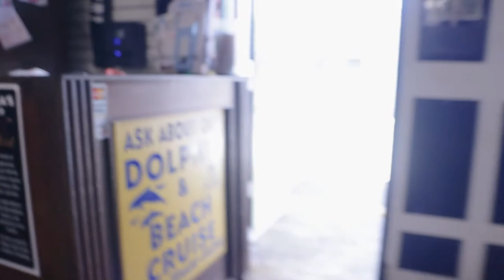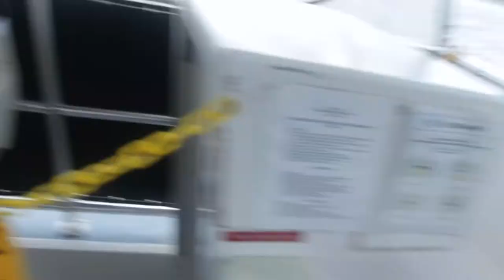Exploring the marina -Tarpon Springs FL.....(vlog 22)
It was so much fun exploring the marina in tarpon springs. we enjoy the best dolphin cruise I ever been on. We danced, drank, and even went shell hunting on an island in the middle of the ocean. I can't wait to go back!  If your ever in the Tarpon Springs area I highly suggest going on the Sponge O Rama dolphin cruise

SPECIAL THANKS TO EVERYONE WHO TAKES THERE TIME TO WATCH MY EPISODES AND COMMENT AS WELL AND SUPER SPECIAL THANKS TO THOSE THAT TAKE THE TIME TO COME BACK FOR FUTURE EPISODES YOUR THE BEST LOVE ALL OF YOU